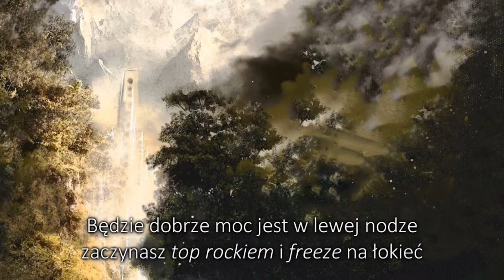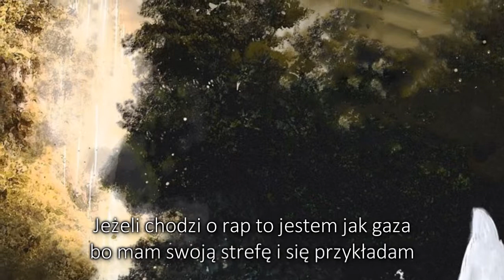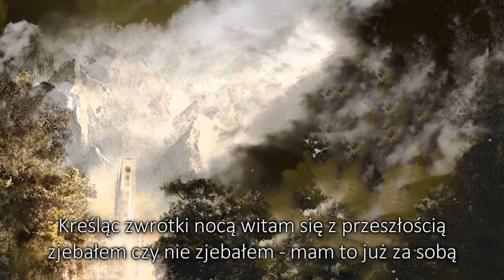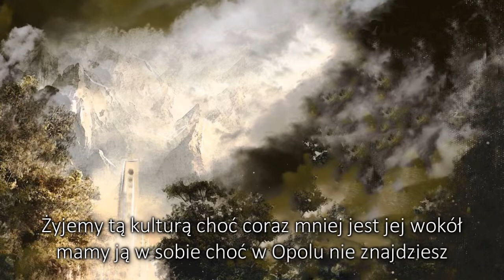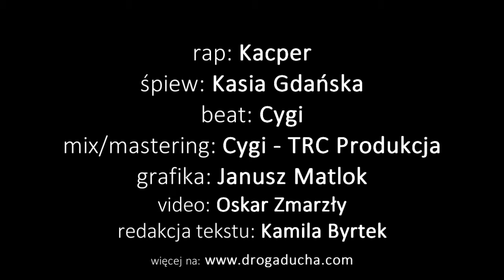15. Dzień za dniem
Kacper - Droga Ducha, cz. I - Siła 3i
Rozdział 15